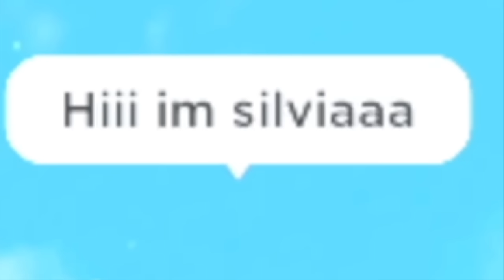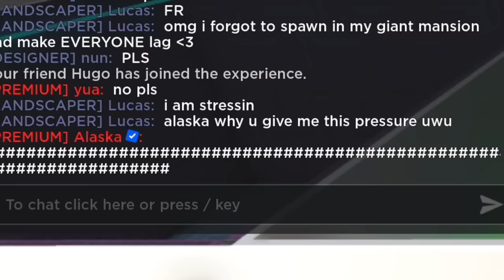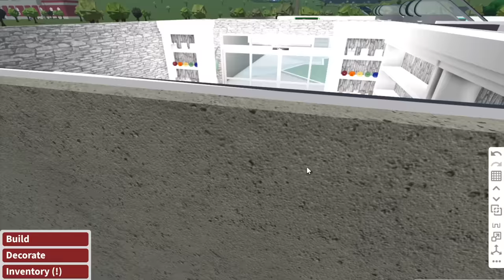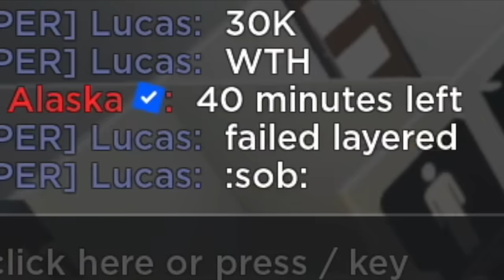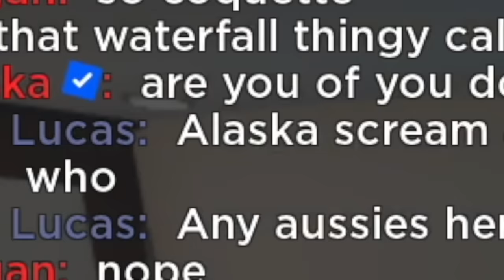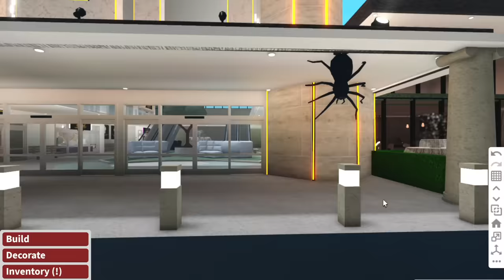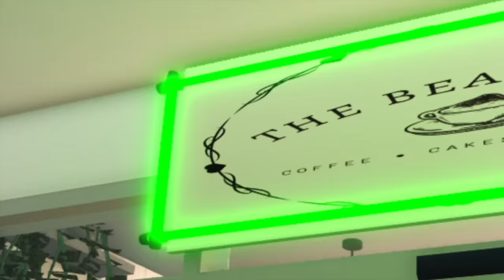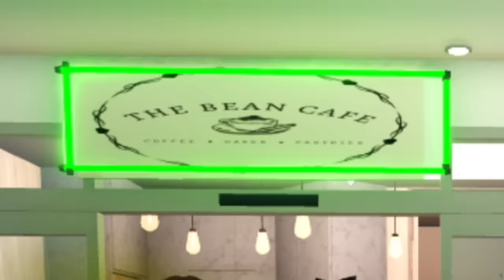100K SHOPPING CENTER BUILD BATTLE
I INVITED 6 SUBSCRIBERS TO COMPETE IN A SHOPPING CENTER BUILD BATTLE.